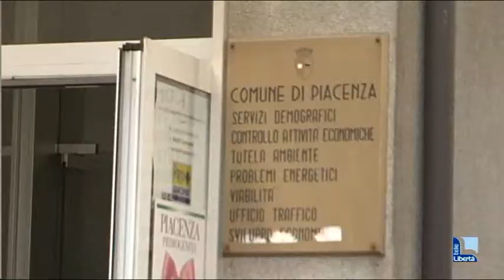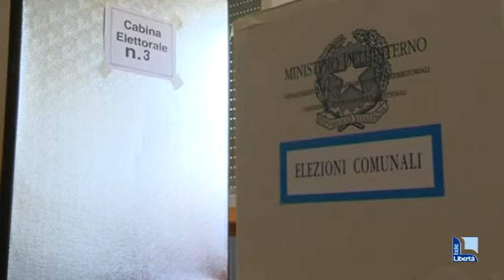Amministartive 2017, prosegue la macchina elettorale